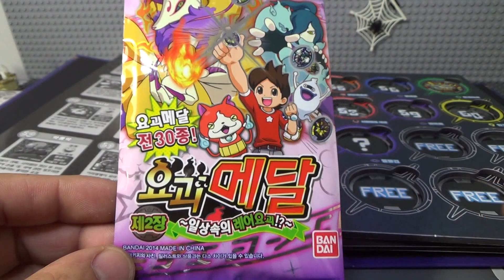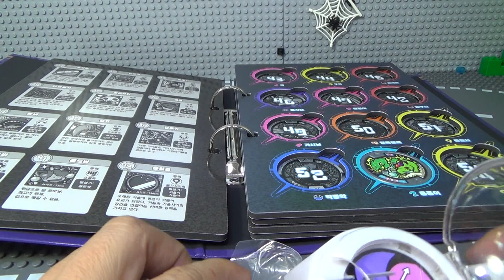용용이 뽀로롱족 DX요괴워치 요괴메달 2장 노멀메달 반다이 장난감 소개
DX 요괴워치 자세한 제품 개봉기 및 리뷰는 위 영상을 참고해 보시기 바라겠습니다.

그중에 용용이는 뽀로롱족으로 용용이 스톤이 필살기인 101cm의 요괴인데, 어리광쟁이 꼬마 용으로 머리에 얹은 수정구로 다른 사람의 숨은 힘을 알수 있지만, 자신의 힘은 알수 없다고 하네요~

요괴워치의 스토리는 민호가 요괴 위스퍼를 만나서 봉인을 풀어주고,
집사가 되고, 요괴워치를 받아서 요괴를 볼수 있고, 요괴의 짓으로 엉망이 된 일상을 바로 잡는 스토리인데, 요괴 메달을 요괴워치에 셋팅함으로써 해당 요괴를 부를 수 있습니다.

bandai에서 나온 DX요괴워치용 매달은 완구판은 2개 1봉지로 하는 부스터팩 형식으로 발매되고 있는데, 현재 요괴메달 1장, 2장 (4장까지)이 한국에 출시가 되어 있습니다.
정가는 12000원인데, 요즘 두배 이상의 가격에 판매가 되기도 하는데, 최근에는 가격이 조금 내린듯 합니다.

2장에 총 30종의 매달이 들어있는데, 박스에 총 12장이 있는데, 랜덤방식으로 중복이 될수도 있다고 하는데, 저는 한개가 중복 되었더군요. 물론 한박스를 더 사면 중복된것이 많이 나오겠지요~

요괴메달 뒷편의 QR코드를 스마트폰으로 찍으면 위 요괴메달 컬렉션 사이트인 요괴 메달랜드로 이동을 하는데, 아직은 별다른 정보가 없습니다.

요괴메달 30가지중에는 노멀메달 16종, 키메달 6종, 스페셜인 홀로메달 8종이 들어있다고 합니다.

키메달은 캐릭터 1장에서는 배경만 반짝이 처리가 되어 있는데, 2장에서는 홀로그램 처리가 없는데, 막써조개, 무리담, 멋골부인, 긴코, 아싸라나비, 맥 등이 있습니다.

스페셜 홀로메달 8종은 1장에서는 배경은 물론이고 캐릭터까지 반짝이 처리가 되어 있는데, 2장에서는 배경만 반짝이 처리가 되어 있는데, 가시냥,악중악,못자요,이무기,구미 등이 있다고 합니다.

요괴백과사전의 레전드 요괴 메달은 황금색으로 레전드요괴를소환한다고 하는데, 현재까지 나온 레전드 요괴는 무사냥, 이케맨견. 네타바레리나 등이 있다고 하는데, 카드는 따로 판매하는지는 정확히 모르겠네요~

요괴카드는 문방구나 천원샵에도 있지만, 요괴메달은 현재 품귀로 구하기가 힘든데, 대형마트 완구코너에서 운좋게 득템을 하시거나 조금 비싸더라도 위 인터네 쇼핑몰에서 구입하시면 되는데, 얼마전까지 2만원이 넘던것이 물건이 풀리고 있는지 가격이 조금 내려가고 있는듯 하네요~